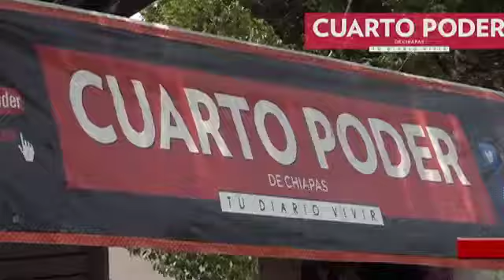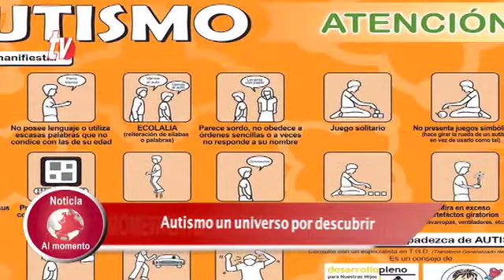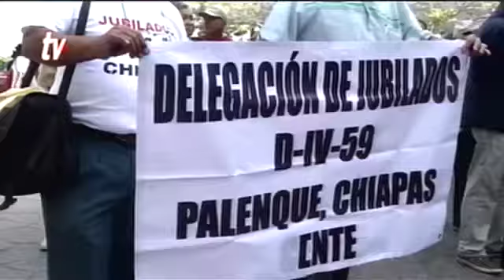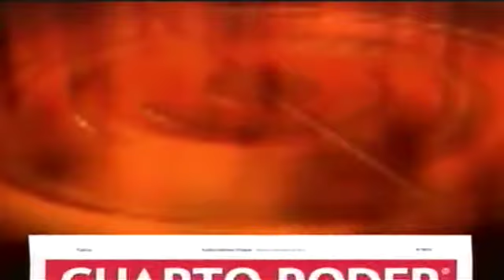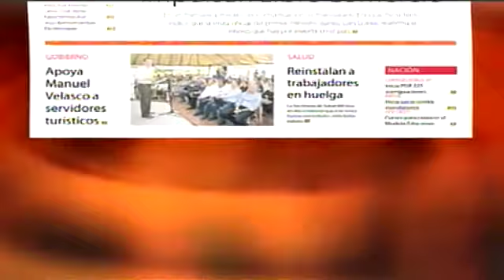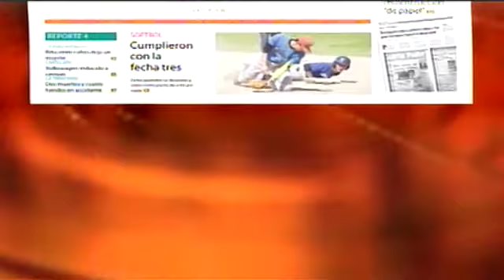Noticiero 04 04 2017